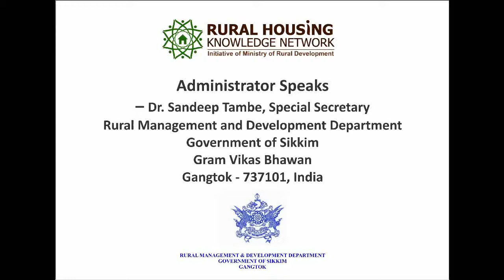Administrator speaks - REDRH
This video was shot during the RHKN community dialogue in Sikkim. Dr Sandeep Tambe, Special Secretary heading the Reconstruction of Earthquake Damaged Houses (REDRH) Programme of the state government shares his experience...